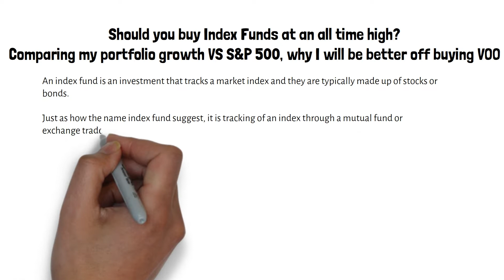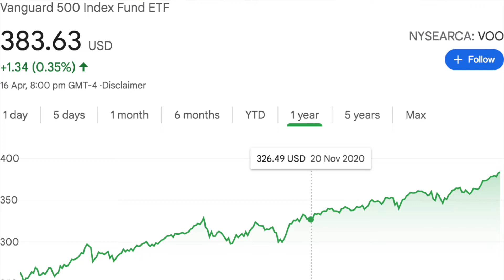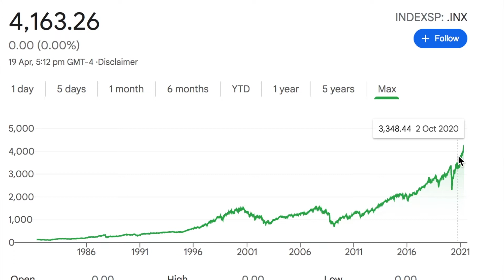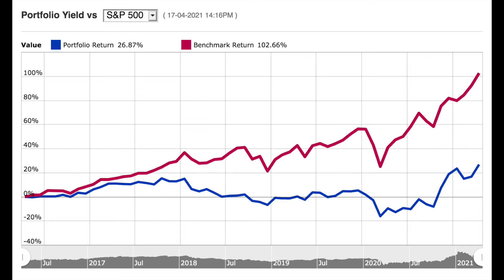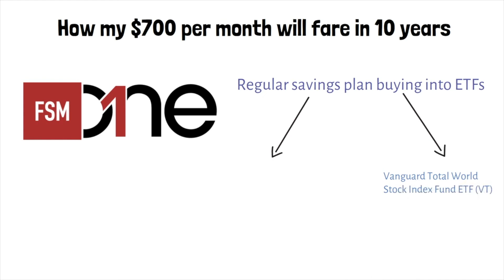Should you buy Index Funds at an all time high? | Comparing my portfolio growth VS S&P 500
No one really has the answer but if you pull out the charts and look at it historically, Index ETFs hit all time highs quite progressively and generally grow in value, this is because the companies in the index grow and hence valuations increases as well. For example, Apple, Tesla, Alphabet and Amazon have all grown in value since 10 years ago and hence increasing the value of both VOO and VT as they are included in the ETF.

If you are confident that the world/USA/Singapore or whatever index fund you are buying, the companies inside will continue to grow then there is no better time to invest except for NOW!

*Information published here are purely opinions or feedback and should in no way be taken as guaranteed. Viewers are encouraged to do their due diligence by doing sufficient research before making any decisions based on materials on this platform.